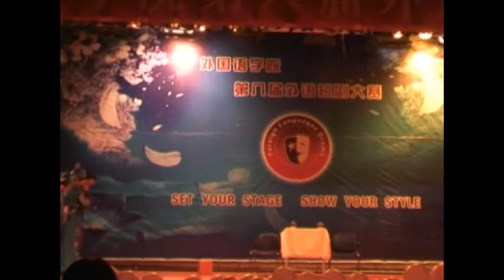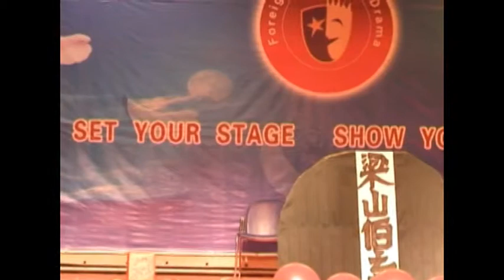Liang Shanbo and Zhu Yingtai 梁祝 3.avi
Liang Shanbo and Zhu Yingtai 梁山伯与祝英台is a touching Chinese Love legend known by everyone in China. This English drama is played by students in Translation Class II of 2013 from College of Foreign Languages and Literature in Northwest Normal University in 2010 English Drama Competition. They have won the championship!!! Great job!